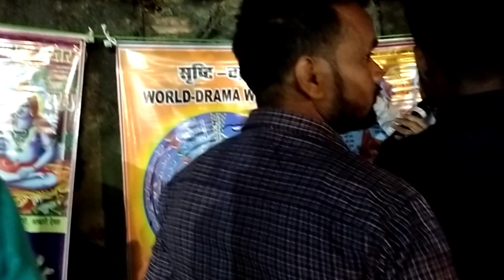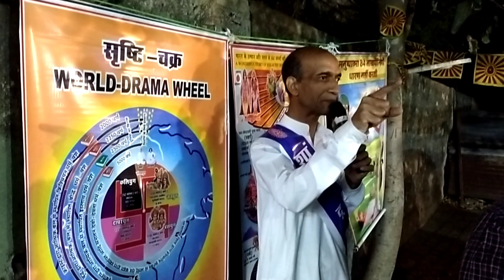हमने मनाई होली कुछ इस तरह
भारत त्योहारों का देश है एवं वाला त्यौहार है साथी साथ में भारतीय त्योहार अपने आप में एक बहुत महत्वपूर्ण संदेश देते हैं चलिए जानते हैं होली ने हमें क्या सिखाया और कैसे बनाया।